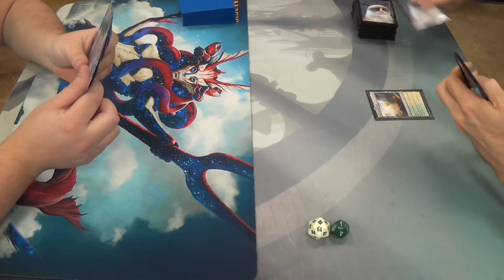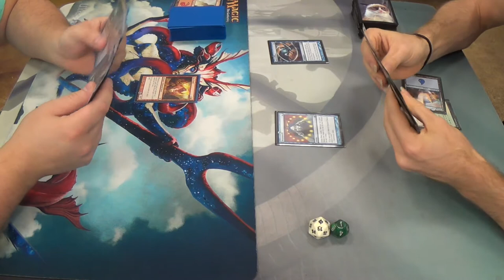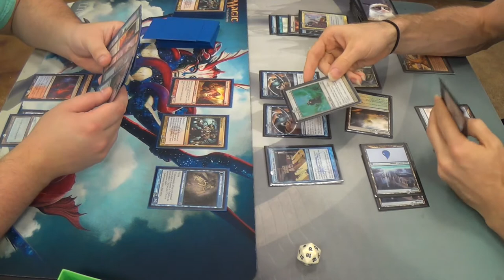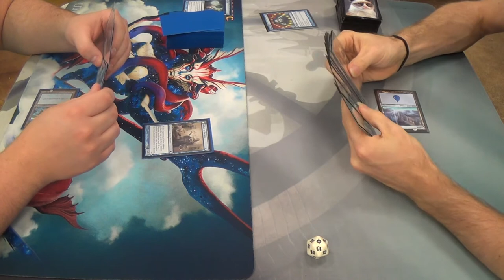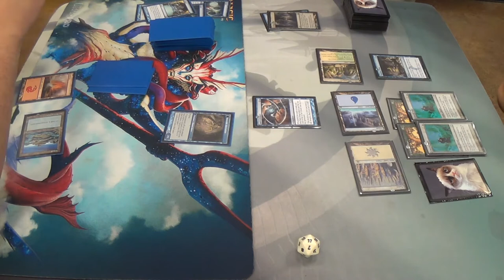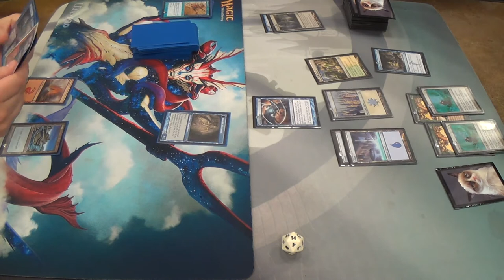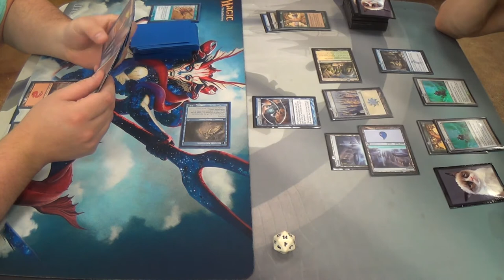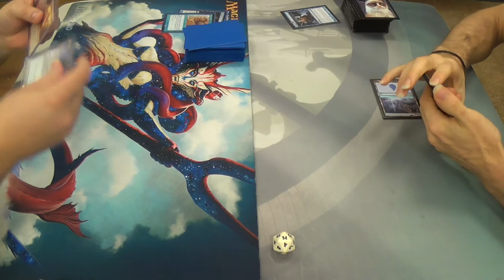Pauper Magic — Delver Kiln Combo vs. Bant Cruise Fog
Hey, Magic community on YouTube! I'm finally back (sickness and school), and for whatever reason, I just keep playing this deck… Even when I lose, I just enjoy the style of gameplay too much to have quit it before this filming.

In all seriousness, I actually just wanted to try out Treasure Cruise and see how it would fit in a deck that tends to play at least one spell per turn. Personally, I found three to be excellent in the deck.

Here's the decklist for you.
Win-Cons
4 Curse of the Bloody Tome
4 Jace's Erasure
Fogs
4 Dawn Charm
4 Ethereal Haze
1 Fog
4 Holy Day
4 Moment's Peace
Draws
4 Brainstorm
4 Gush
4 Thought Scour
3 Treasure Cruise
Lands
4 Evolving Wilds
1 Forest
6 Island
1 Plains
4 Selesnya Guildgate
4 Terramorhic Expanse
Sideboard
1 Capsize
4 Circle of Protection: Red
4 Counterspell
3 Dispel
1 Miscalculation
2 Naturalize